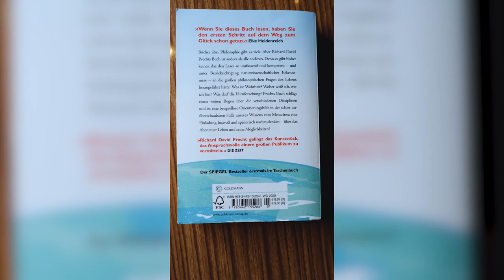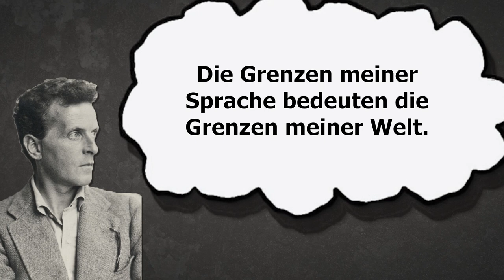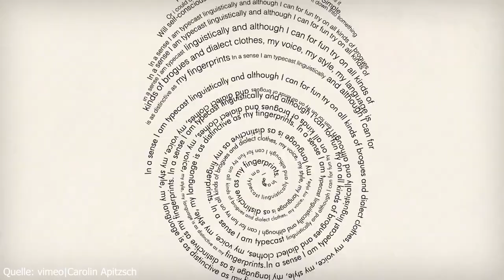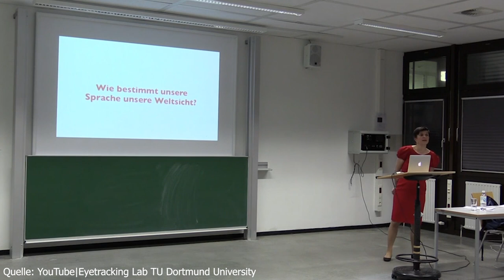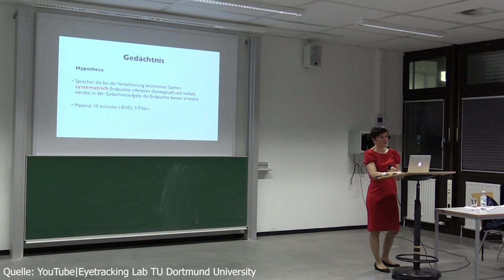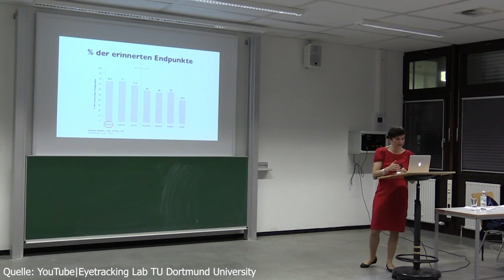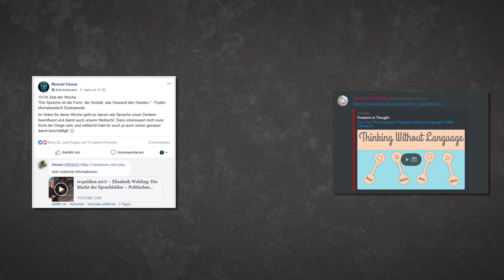Wie Sprache unsere Weltsicht bestimmt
Sprache hat einen ganz entscheidenden Einfluss darauf wie wir die Welt erfahren.

Alle wichtigen Links und Infos ↓↓↓

➥ Über die mit ➣ gekennzeichneten Links kannst du mich sogar ohne Extrakosten unterstützen!

➣ Eines meiner liebsten Philosophie-Bücher
➣ Mein Meditationskissen
➣ Mein Om (Goa) Hoodie

📚 Bücher & weitere Informationen 📚

➥ Buchempfehlungen:
➣ 🎧 Das Hörbuch "Wer bin ich und wenn ja, wie viele?" kostenlos im Audible-Probeabo (jederzeit kündbar, es entstehen keine Kosten)
➣ Oder das Buch zum selber lesen
➣ Das Wörterbuch des Viktor Vau

Der Traum von Ludwig Wittgenstein war in seiner frühen Phase eine Präzisionssprache, die es ermöglicht,  die Realität in allen Lebensbereichen objektiv zu erfassen und zu beschreiben. Der spätere Wittgenstein gab seine Theorie von der Sprache als Abbild der Realität allerdings auf und verwarf sehr große Teile seiner Gedanken aus früheren Zeiten. Die grammatikalische und lexikalische Struktur einer Sprache beeinflusst unsere Welterfahrung. Sehr bekannt ist in diesem Zusammenhang die Sapir-Whorf-Hypothese, nach der Sprache nicht nur das Denken beeinflusst, sondern sogar linguistischer Determinismus herrscht. In diesem Video zeige ich euch zudem noch einige konkrete Experimente zum Einfluss von Sprache auf das Denken.

🎥 Gear 🎥
Adobe Pr/AE/PS

💡 Werbung&Footage 💡

➥ Ein HÖRBUCH GRATIS im Audible Probemonat und jederzeit kündbar! Für Prime-Kunden sogar 3 Monate KOSTENLOS!
Empfehlenswerte Hörbücher:
➣ Sofies Welt (Ein Reise in die Welt der Philosophie)
➣ Wer bin ich und wenn ja wieviele?

➥ Videofootage:
Bei einzelnen Videoausschnitten berufe ich mich auf § 51 Urheberrechtsgesetz - Zitate. Die Quellen der verwendeten Ausschnitte sind im Video direkt angegeben und ersetzen nicht das Original. Das Video stellt ein eigenes Werk mit neuen Aussagen und Bedeutungen dar.

➥ Wird eine Bestellung über einen der mit ➣ gekenntzeichneten Links getätigt (es muss nicht speziell das verlinkte Produkt sein), so werde ich am Umsatz jeder Bestellung beteiligt. Für euch entstehen selbstverständlich keine Mehrkosten!

➥ Danke an alle Supporter!

Ich freue mich sehr über jeden, der diesen Kanal unterstützt. Mit einem Abo und/oder dem Teilen meiner Videos. Auch zum Thema dieses Videos werden viele weitere folgen.